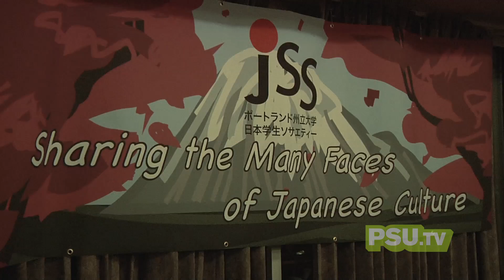Japan Night 2012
"In Japanese, matsuri is the word for festival, and every year there are countless local and national celebrations of the rich heritage that connects the country." MIKE DIALLO NOV. 12, 2012 (Vanguard) You can read the full article by visiting